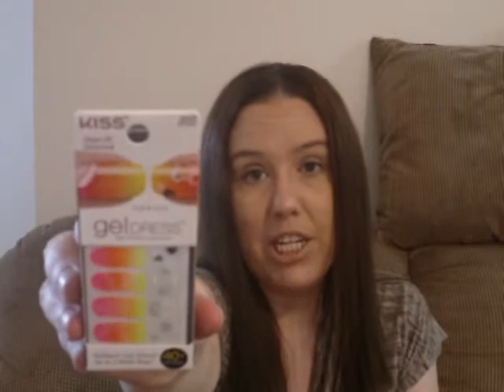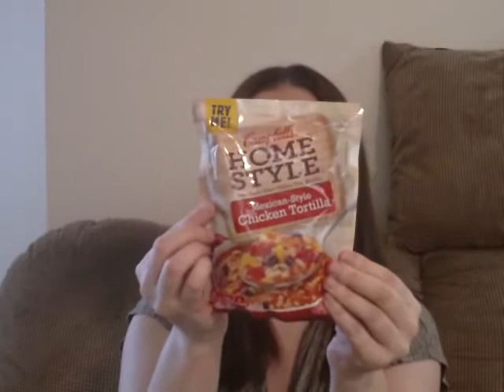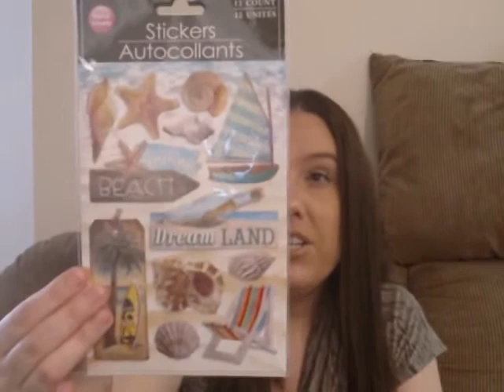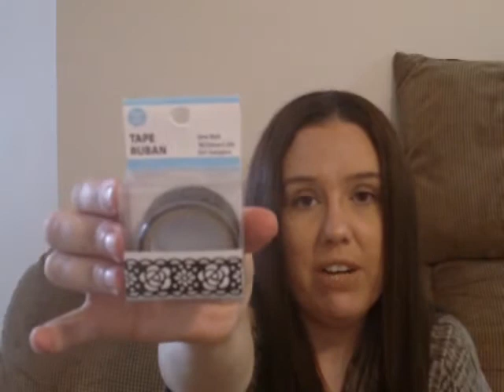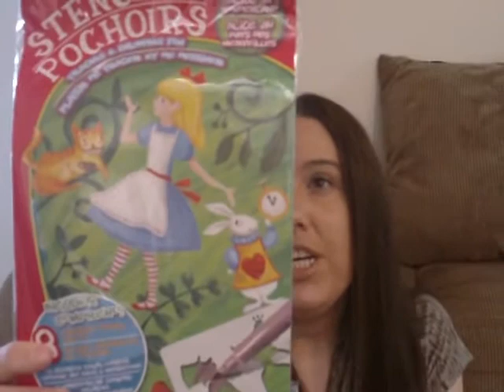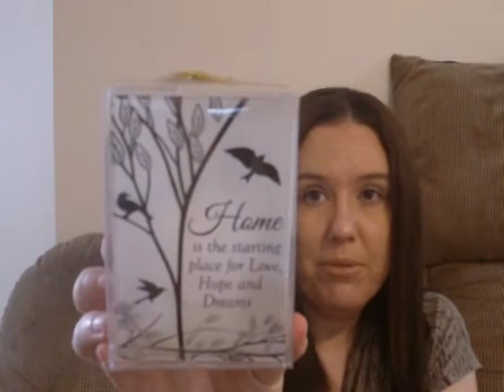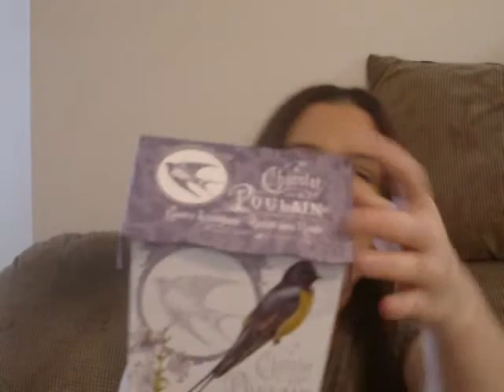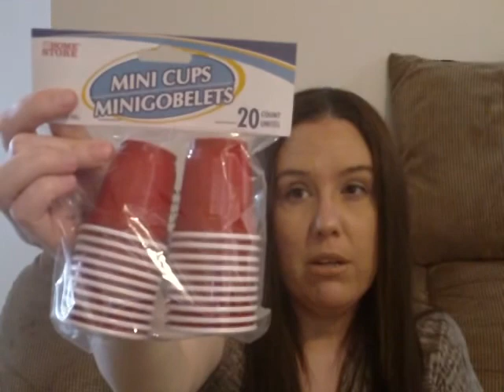♥Dollar Tree Haul |DT Prize Mail from Clara Slate & $60.00 Haul♥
Food, fashion, nails, decorations, & stuff for the home